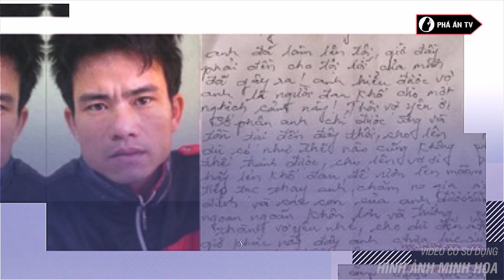Bí ẩn những dòng thư nhạt nhòa nước mắt của TỬ TÙ trước giờ thi hành án | Phá án TV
Phá án TV | Bí ẩn những dòng thư nhạt nhòa nước mắt của TỬ TÙ trước giờ thi hành án
Những lá thư viết vội của các tử tù trước giờ thi hành án đều bày tỏ sự ăn năn và những tình cảm, lo lắng dành cho cha mẹ và người thân yêu. Các dòng chữ xô đẩy nhau, run rẩy và nhòe đi trong nước mắt.

✮✮✮ THƯ NGỎ ✮✮✮
Kênh Youtube PHÁ ÁN TV là kênh chính thức thuộc hệ thống quản lý của 5G Network. Kênh đưa tin, bản tin về an ninh trật tự, an toàn giao thông, các chương trình chuyên đề chuyên biệt về đấu tranh phòng chống tội phạm và các chương trình giáo dục kỹ năng sống, giáo dục pháp luật...hàng ngày tới quý vị khán giả. Chúng tôi mong muốn góp phần xây dựng đời sống xã hội an toàn, văn minh, nhân ái, nơi công lý được thực thi, những cái ác đều phải trả giá